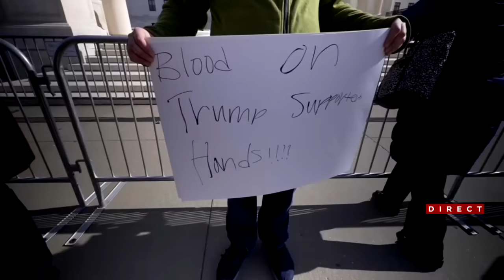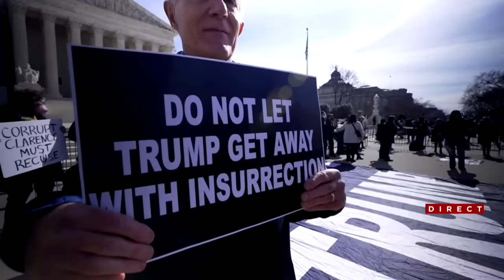Trump demande à la Cour suprême de suspendre le rejet de son immunité pénale - Explications, 18h